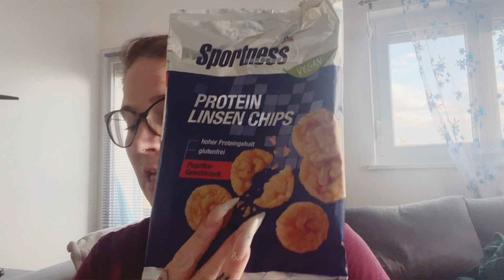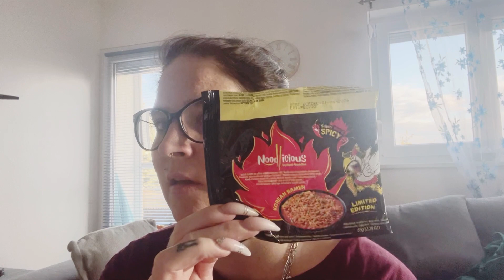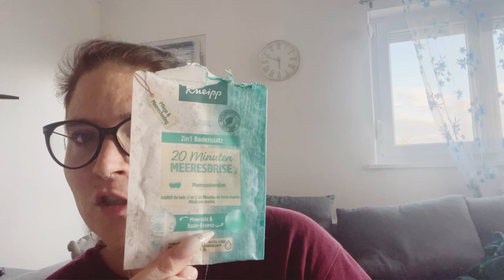Aufgebraucht April 2023